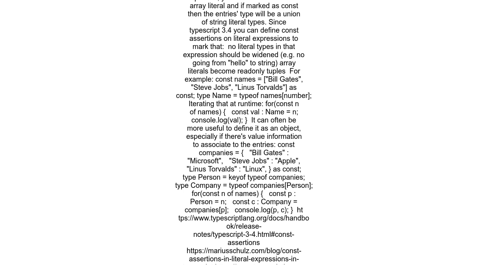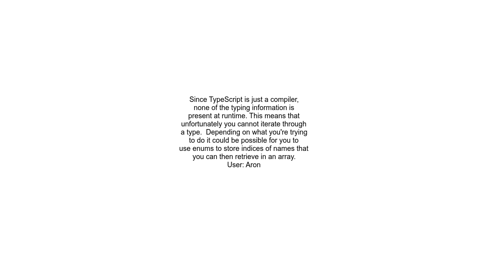How to iterate a string literal type in typescript